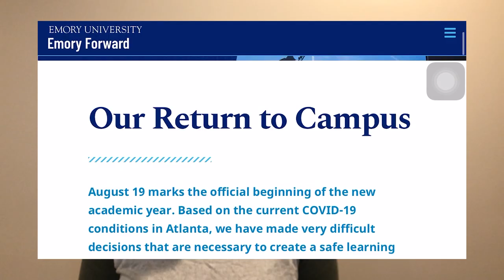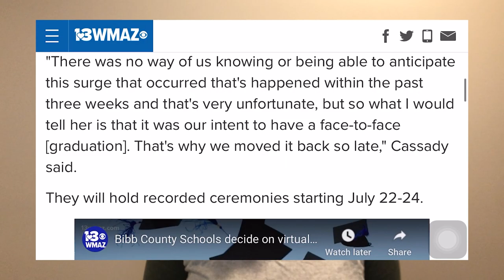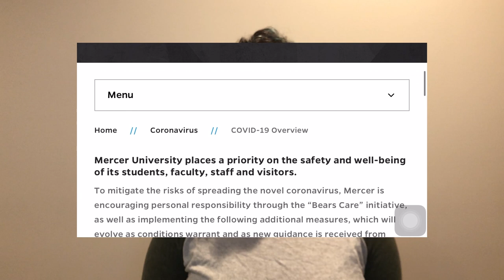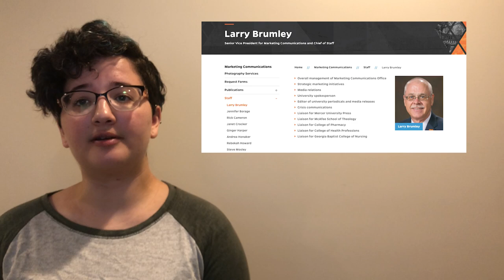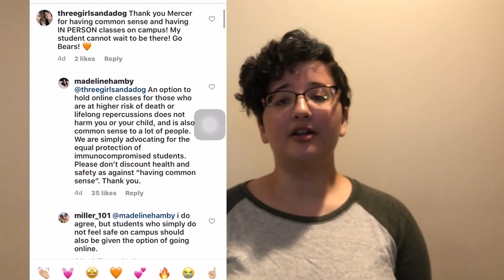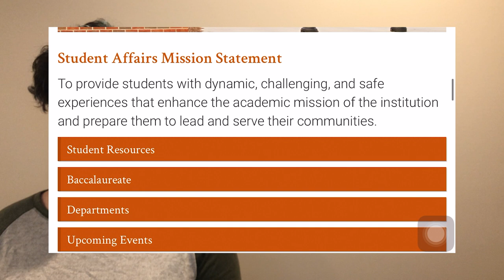Mercer University Fails Its Students During COVID-19 Pandemic (thisishowbearscare)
Mercer University plans for in-person classes for the Fall 2020 semester. As the pandemic worsens, students have been demanding that the university provide an online option for classes in the fall. This video gives a brief overview of how Mercer has ignored these demands.

The President, Bill Underwood, sent an e-mail update the morning of Wednesday July 22nd that once again fails to acknowledge the demand for an online option.